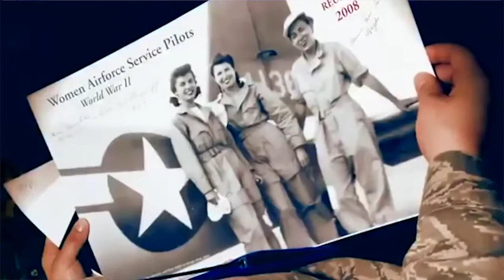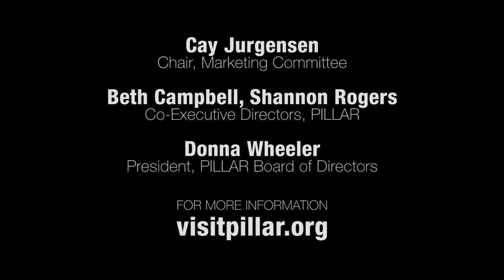PILLAR Pearls of Wit and Wisdom - General Michelle Johnson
A distinguished graduate of the U.S. Air Force Academy in 1981, General Johnson completed graduate studies as a Rhodes Scholar before earning her pilot wings in 1984. The general commanded a deployed air refueling squadron in Operation Southern Watch and an air refueling wing in support of operations Noble Eagle, Enduring Freedom, and Iraqi Freedom. She has served as the Air Force aide to the President, an Assistant Professor of Political Science, and As-sociate Air Officer Commanding at the U.S. Air Force Academy. She was also the Director of Personnel for Air Mobility Command and Director of Air Force Public Affairs. General Johnson served as the Deputy Director for Information and Cyberspace Policy on the Joint Staff and as the Director, Strategy, Policy, Programs and Logistics, U.S. Transportation Command, Scott Air Force Base.

General Johnson assumed the role of AFA Superintendent at the USAFA on August 13, 2013. The Academy celebrates its 60th anniversary this year.